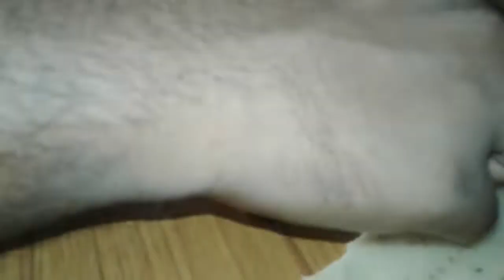MAIDA KAJU/ EASY SIMPLE CASHEW SNACK /MASALA MAIDA KAJU RECIPE / BY PAUL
MAIDA KAJU SNACK
MASALA MAIDA KAJU

INGREDIENTS

1 cup Maida
2 tsp Melded Ghee / oil
1 tsp carom seeds ( Ajwain )
1 tbsp sugar powder
Pinch of Baking soda
Pinchcof salt
1/2 tsp Red chilli powder
0il for fry